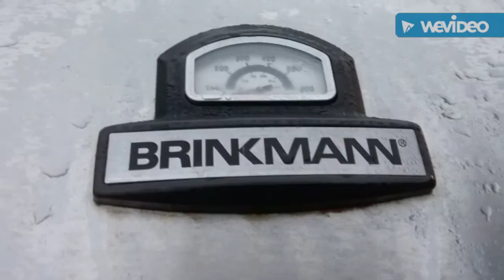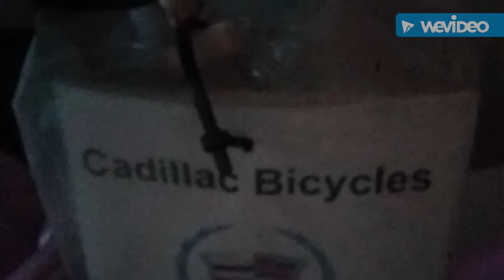BRADLEY BEACH...2 DAY DESIGNER MOVING SALE...FRI, MAY 24TH-SAT, MAY 25TH...9AM-3PM...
CONTENTS of BRADLEY BEACH ESTATE